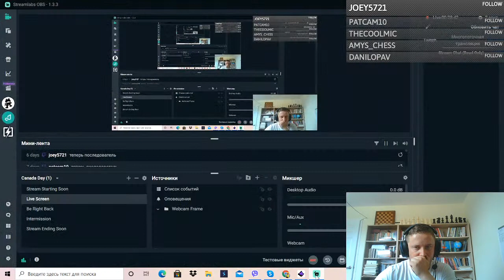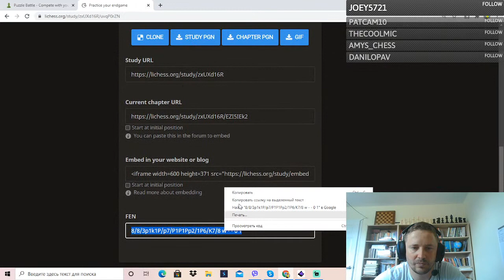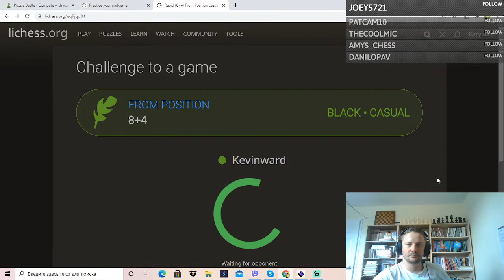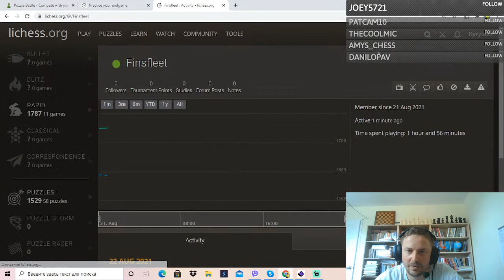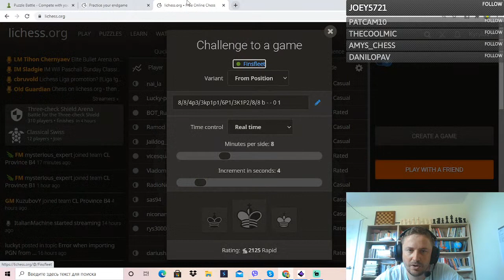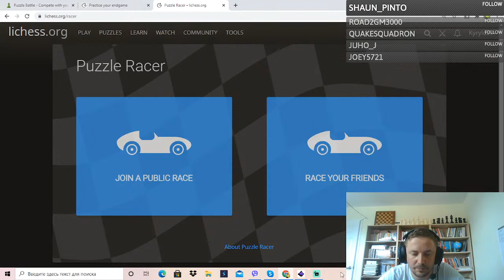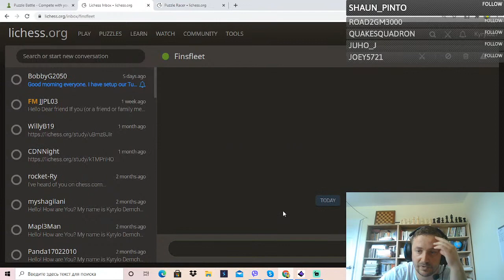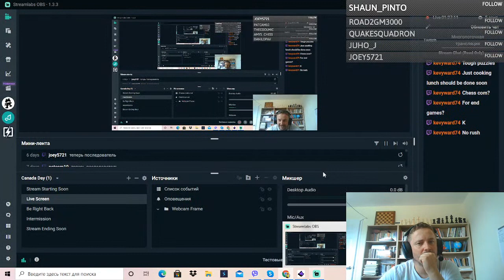Let's practice chess endgame!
10 endgame positions for playing with my followers!